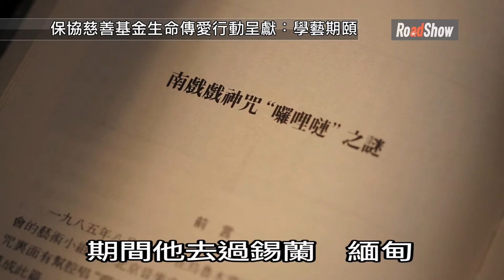學藝期頤 第九集 饒公精神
饒宗頤除了學術研究外，他的為人是怎樣？ 他有甚麼個人興趣？ 饒教授的做人處事與治學態度有甚麼值得現今年青人借鏡？